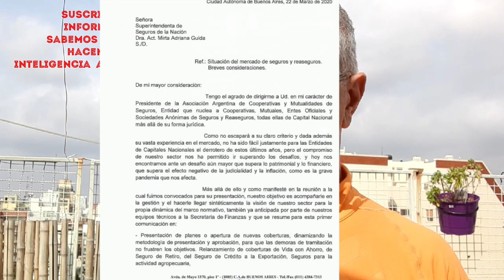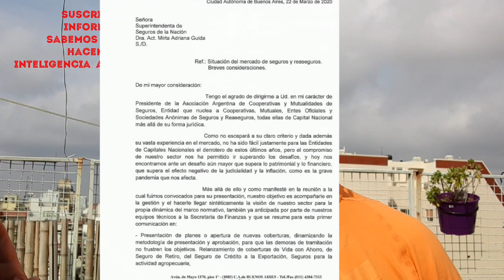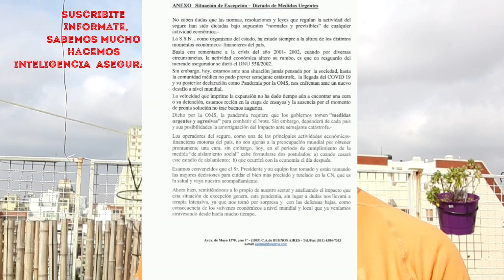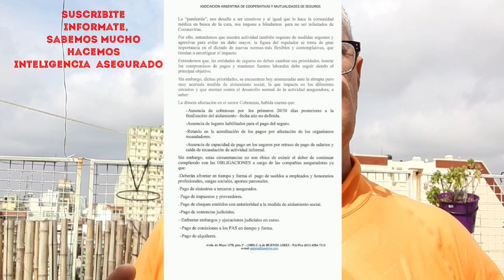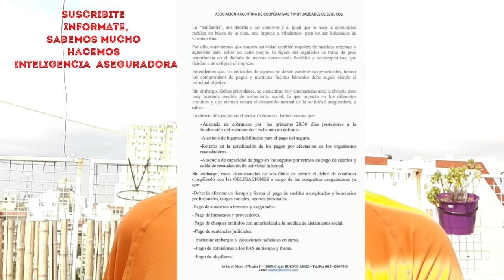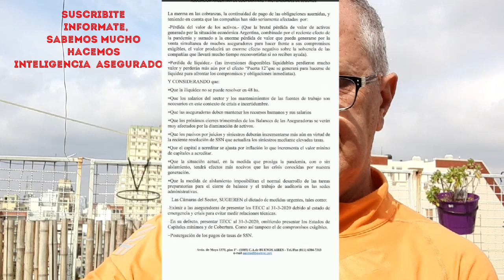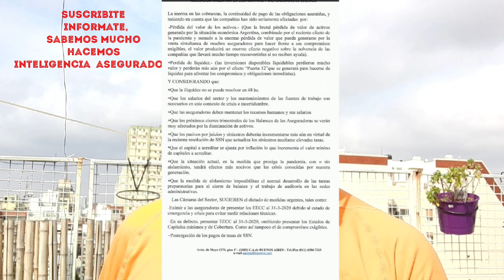Urgente. El mercado asegurador pide excepciones. Lo anticipamos. En Rojo Trapal x Covid19 y Crisis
Urgente. El mercado asegurador pide excepciones. En Rojo Trapal x Covid19 y Crisis. Reaccionó tarde en todo. ¿Lo bueno? Reaccionó.
Los PAS, los más perjudicados, y quienes más aportan a la cadena.
Siniestros, Sentencias, Terceros, Comisiones, Sueldos, Inflación, Iliquidez, Presión Fiscal, Presión de Contralor, Alta Judicialización.
Con todo esto, ahora CORONAVIRUS. Las aseguradoras no resisten esta presión. Las que tienen solidez, necesitan liquidez.
Piden: liquidez, tomar créditos bancarios, postergación de pleitos, cuotificación de sentencias judiciales en 12 meses, tope a los embargos, postergación de presentación de balances, ampliación de sobregiros, postergar actualizaciones de pasivos y capitales, fideicomiso de premios a cobrar y cobranzas.